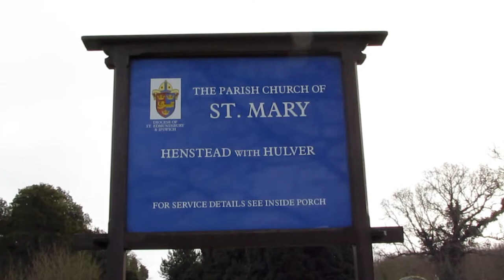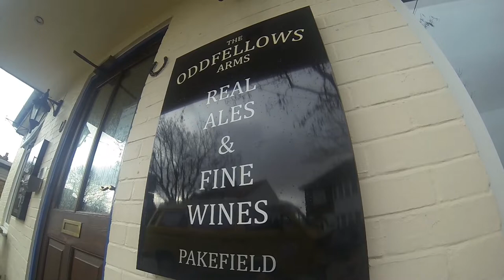Getting Distracted by as Much as Possible - Cycling in Suffolk, UK.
Here is a video about a 20 mile ride in the Suffolk countryside, filmed on 20/1/2022. I had a rough plan which didn't happen.
Nothing extraordinary happened on this ride, but it didn't need to. The Suffolk countryside is amazing, nothing more needed to happen.  Just spinning along, taking in the atmosphere and ending up at a pub for beer chips, just wonderful!